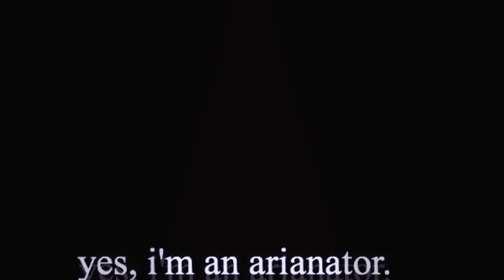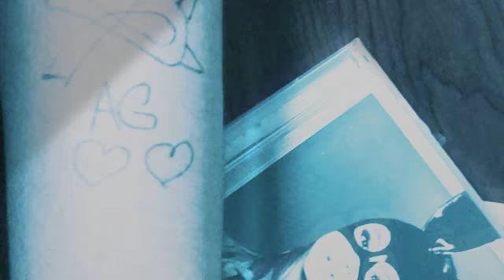My one love Manchester project for a Ariana grande